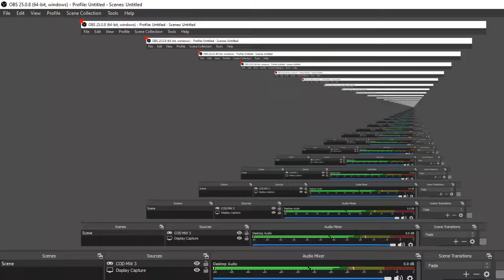Call of Duty Modern Warfare 3 Walkthrough Gameplay | Part-7 | Goal Post | Campaign Mission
Gamplay of Call of Duty Modern Warfare 3 Part-7
This gameplay walkthrough will include the full gameplay with ending